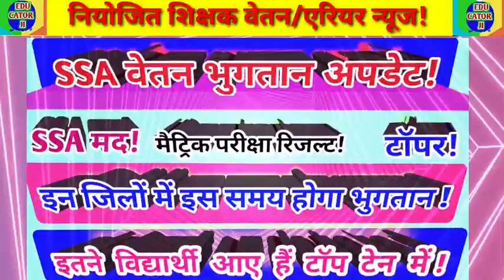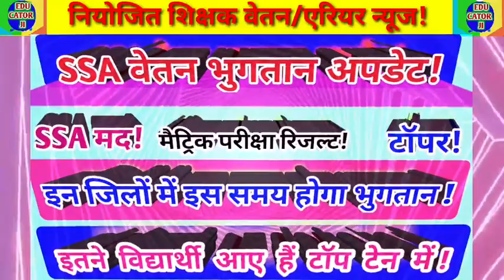SSA मार्च माह वेतन भुगतान अपडेट | बिहार बोर्ड मैट्रिक परीक्षा रिजल्ट | niyojit teacher letest news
SSA मार्च माह वेतन भुगतान अपडेट
बिहार बोर्ड मैट्रिक परीक्षा रिजल्ट
niyojit teacher letest news
इन जिलों में मार्च वेतन भुगतान जल्द प्रारंभ
niyojit shikshak March letest salary arrears news
बहुत जल्द इस समय हो जायेगा मार्च का वेतन भुगतान
इस समय हो जायेगा वेतन भुगतान
niyojit shikshak letest salary arrears news
March month salary letest update
Niyojit teacher letest salary arrears news